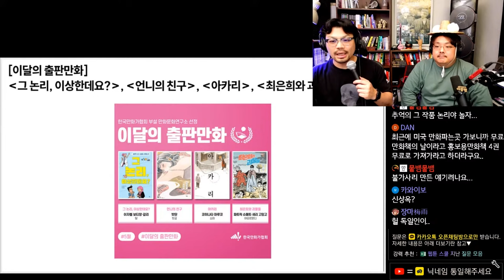2024년 5월 이달의 출판만화